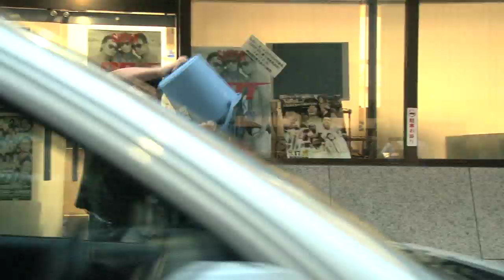「ALS支援アイスバケツチャレンジ」に高木三四郎が挑戦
2014年8月21日、脊山麻理子さんの指名を受け、ALS(筋萎縮性側索硬化症)支援チャリティー、アイスバケツチャレンジに高木三四郎が挑戦。次に指名したのは赤井沙希さん、大家健、アップアップガールズ(仮)の仙石みなみさん。